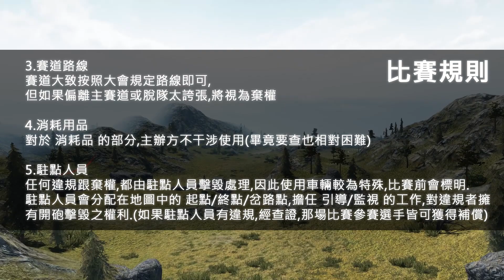【戰車字T】8/28 坦克競速大賽 , 【路線試跑/賽制規定】(WOT戰車世界)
車輛限制:
六階(含)以下 車種不限

報名時間:
8/24 - 8/26 PM 11:30 截止

比賽時間:
預定 8/28 下午至晚上,詳細時間等報名結束後會再通知

比賽規則:
1.砲火管制
比賽全程禁止開炮(駐點人員除外)
比賽開始前,請將個人彈藥放回倉庫,以防止比賽選手誤擊的可能,在入場開跑前,
會請所有人在通訊頻道顯示彈藥用盡,若沒有進行此步驟或攜帶彈藥將直接喪失比賽資格

2.競速方式
可以撞人,可移動中擋車 (但是你擋車不能停下來,停下來超過5秒,就算違規)
若比賽過程因意外而死亡,如:墜毀/沉入水中,直接淘汰
比賽獲勝以觸碰陣地白線為基準

3.賽道路線
賽道大致按照大會規定路線即可,但如果偏離主賽道或脫隊太誇張,將視為棄權

4.消耗用品
對於 消耗品 的部分,主辦方不干涉使用(畢竟要查也相對困難)

5.駐點人員
任何違規跟棄權,都由駐點人員擊毀處理,因此駐點人員使用車輛較為特殊,比賽前會標明
駐點人員會分配在地圖中的 起點/終點/岔路點,擔任 引導/監視 的工作,對違規者擁有開砲擊毀之權利

如果駐點人員有違規,經RP查證 那場比賽參賽選手皆可獲得補償50 GASH

獎品 :
第一名 200 GASH  / 第二名 150 GASH /  第三名 100 GASH

以上為第一次活動試辦的規則,由於是試辦,可能會有我們主辦方沒有發現的問題,歡迎在比賽後給我們意見,提供我們之後活動的參考之用

主辦單位: 戰車字T 比賽大會
協辦單位: 闇龍 Darkness Dragon

宣傳片製作

音樂/BGM
TAKUMI / NEO

主辦/企劃
戰車字T 大會

攝影/後製
闇龍 Darkness Dragon

The movie made no commercial purposes.
本影片不做任何商業用途.